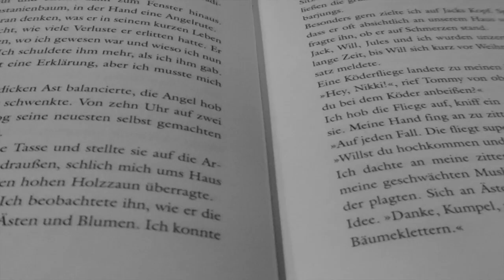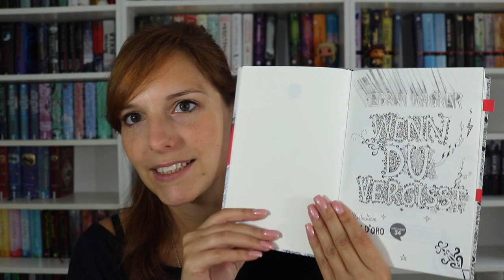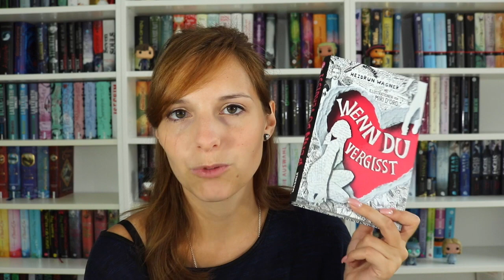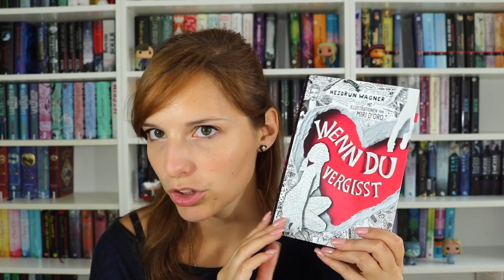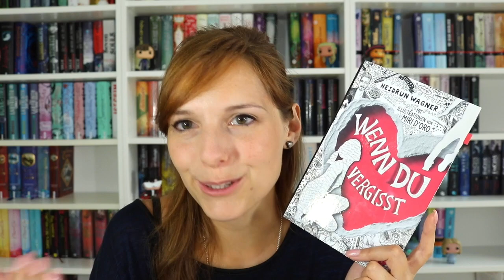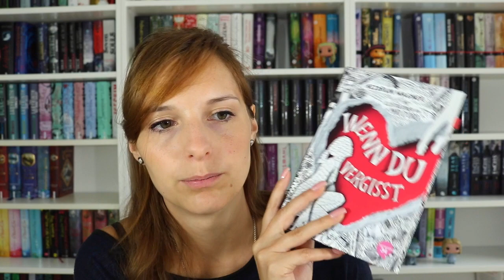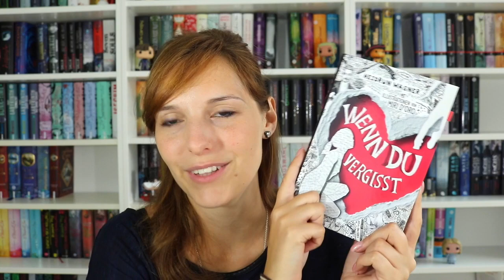REZENSION | Wenn du vergisst - Heidrun Wagner & Miri D'Oro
Hallo ihr Lieben, heute gibt es meine Rezension zu Wenn du vergisst von Heidrun Wagner und Miri D'Oro, viel Spaß :)

Band 2
Band 3

Schnittprogramm: iMovie